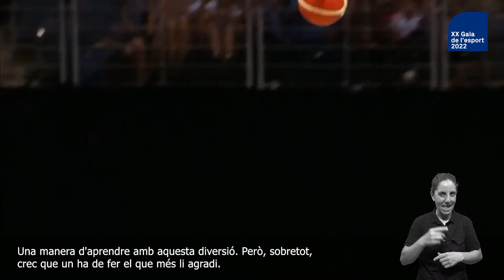XX Gala de l'Esport 2022 | Alba Premi Trajectòria (Subtítols)